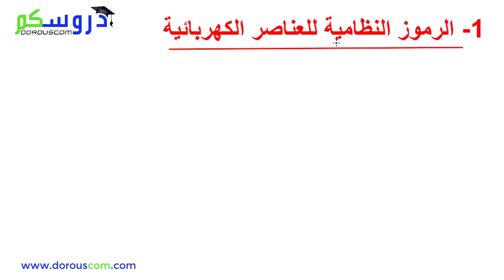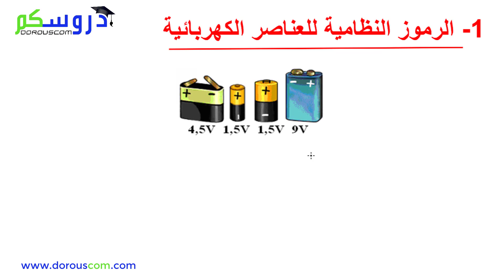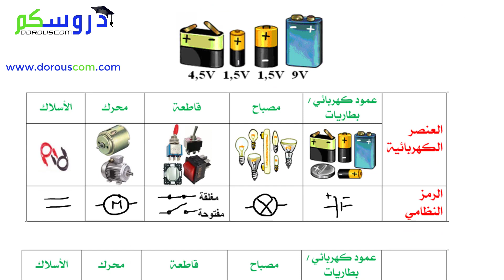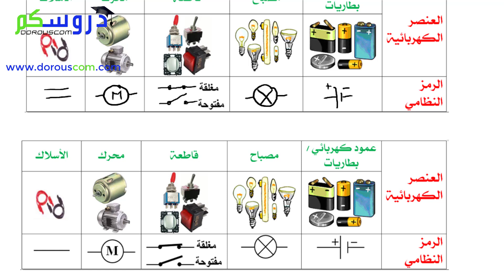درس 6 : مخطط الدارة الكهربائية جزء 1 - فيزياء السنة الأولى متوسط مع الأستاذ وسيم حلاسة